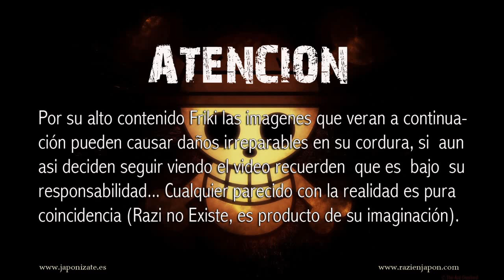Razi el VideoBlog (Capitulo 99)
Aqui os dejo el ultimo de los capitulos de dos cifras.. Me ha quedado un videoblog bastante sosillo pero es la calma que precede a la tormenta!!!